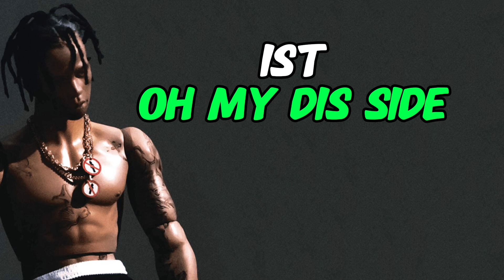Rodeo By Travis Scott WORST To BEST